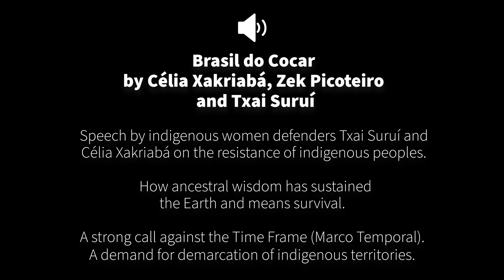Upholding Indigenous Women's Rights: IPRI's Mission to Brazil 2023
Just one month ago, we embarked on a powerful mission, uniting with our sisters from the 6 Biomes of Brazil and an incredible International Delegation of Indigenous Women from 6 regions around the globe. Together, we shared invaluable insights on territorial stewardship and the active participation of indigenous women in politics. 🌿💪

Our collective strength was harnessed to champion and put into action CEDAW's General Recommendation 39. We delved deep into understanding corporate activities' distinct impacts on indigenous women's rights and proudly joined the III Indigenous Women's March in Brasilia. 🚶‍♀️🌺

To our indigenous sisters, ANMIGA, and FIMI, we express our heartfelt gratitude for their unwavering support in making this event a reality. 🙌🙏

A heartfelt shoutout goes to the Ford Foundation and Pawanka Fund for their invaluable contributions. Together, we're driving change! 🌏💫